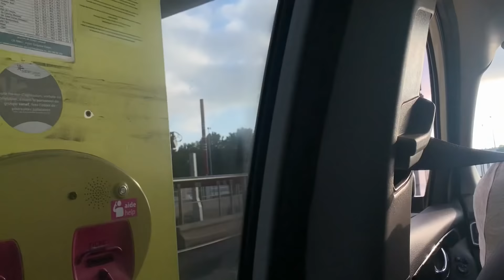RASSEMBLEMENT BIKELIFE DANS LES RUES DE LILLE !!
Salut moi c'est Mathias, 17 ans et je t'invite à lire attentivement la description. 🔥❗️

Vidéo rassemblement Lille  ! 🔥🎞❗️

Chaîne française de wheeling en vélo !🚲🔥

vélo : SE Bikes "Maniacc Flyer 2020" 💥💯

Pour m'envoyer vos clips et photos pour je regarde vos wheeling et Top 10  :